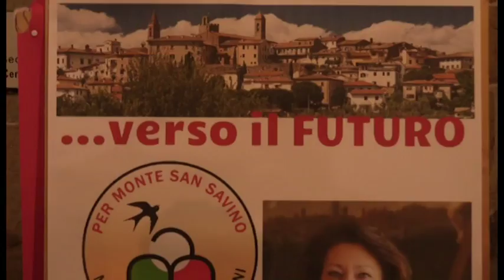Amministrative Monte San Savino, Scarpellini presenta la sua candidatura